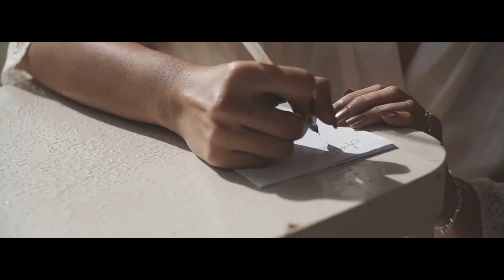Austin & Ash Full Wedding Highlights